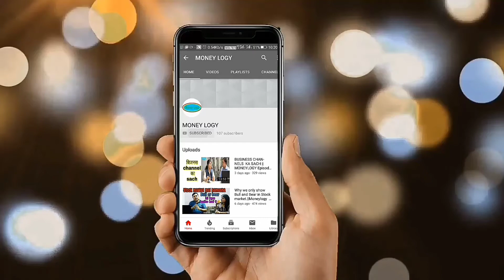😂Honest youtuber tag || under rated channel || Stock market for beginners || Moneylogy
Honest you tuber tag -a video from Moneylogy

Next batch of online technical analysis course will be announced soon.
Duration : 30 days
Timings : 8 pm to 9 pm
Fees: 5001/- all inclusive of taxes.
* you can even register by paying just rs 101/- and attend live classes for first 6 days.If satisfied then pay the remaining money of 4900/- and continue further.
** Those who have opened demat account in Angel Broking  from us they can avail 6 days of live classes without paying rs 101/- they have to mail us or whatsapp us there details like
Name
Mobile no ( registered with Angel Broking)